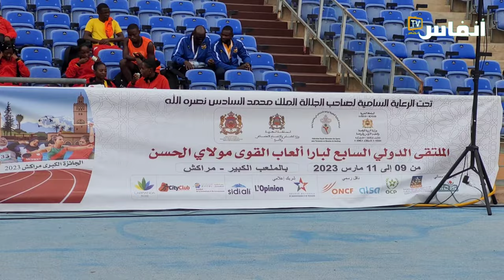رياضيون في وضعية إعاقة.. قدرات عالية في ألعاب القوى بمراكش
انطلقت فعاليات الملتقى الدولي السابع لألعاب القوى مولاي الحسن "الجائزة الكبرى"، للأشخاص في وضعية إعاقة، بعد ظهر يوم الخميس 9 مارس 2023 بالملعب الكبير بمراكش.